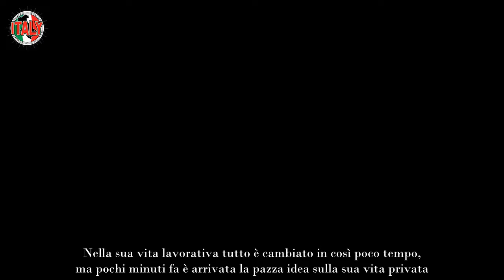“Incinta di Amadeus”, il gossip bomba impazza dopo il trasferimento del conduttore pizzicati insieme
Amadeus, il gossip impazza sulla sua vita: l’indiscrezione da urlo per la nuova gravidanza, sono stati avvistati insieme in ospedale

Nella sua vita lavorativa tutto è cambiato in così poco tempo, ma pochi minuti fa è arrivata la pazza idea sulla sua vita privata. L’hanno visto in sua compagnia fuori all’ospedale secondo le indiscrezioni di Diva e Donna. Il gossip impazza per una presunta nuova gravidanza: conosciamo tutta la verità intorno alla vita sentimentale di Amadeus.